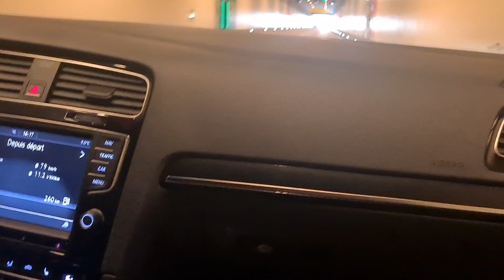La 7R au 2 Visages ! 😈 x 😇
Golf 7 R Phase 1 4Motion 🇩🇪 prépare par @dylano7r
Un beau bébé de +/- 380 cv pour 490 NM ! La vidéo 📹 parle d'elle même elle est 😇 x 😈 ...
et puis un Big-Up à l'équipe @_toyco et @only352pm ✌🏾
MON INSTAGRAM 📸 @5sultvandrive7 POUR PLUS DE VIDÉOS ! 🤙🏽